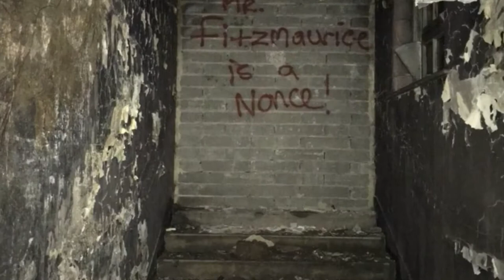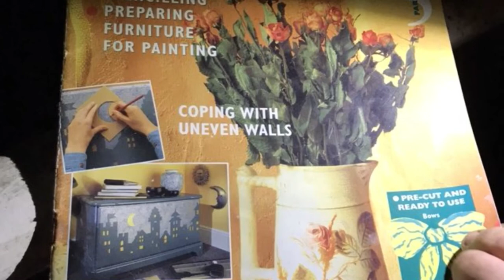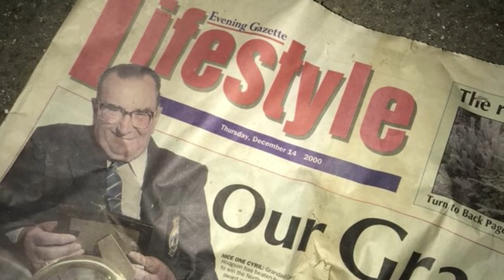Abandoned St. Peters boarding school gainford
Myself, ben and our latest member josh decided to take a look inside an abandoned boarding school on the outskirts of gainford, there wasnt a great deal of the building left, but what was there was interesting to see, please leave us a like and subscribe, and leave a comment in the box below as to where you would like us to explore next.